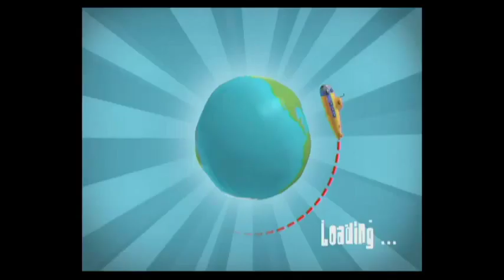15 Minute Gameplay : Rayman Raving Rabbids 2 (Wii)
Here is a 15 Minute Gameplay video on "Rayman Raving Rabbids 2" for the Wii.